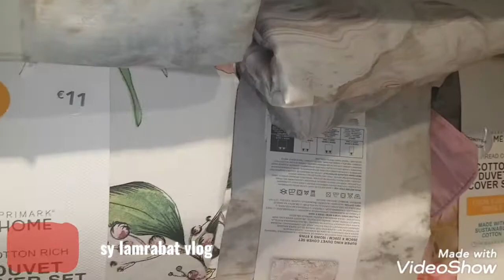Compra en la pescadería de Fuenlabrada/ nos vamos al primark